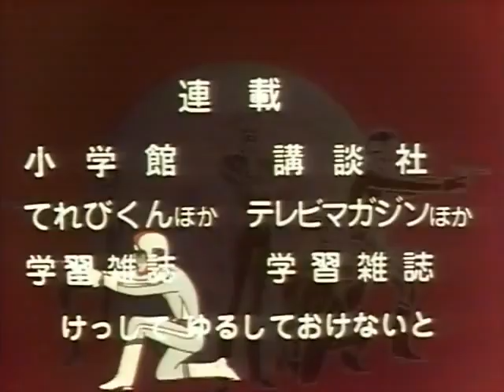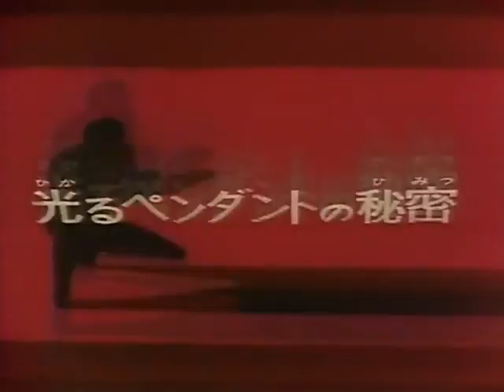乔尼亚斯奥特曼 02